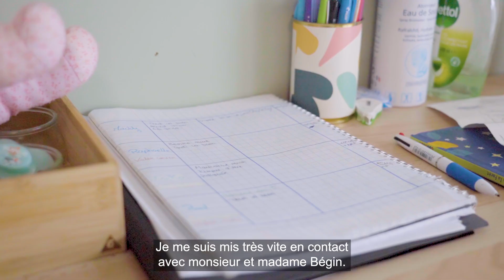Avis clients Natilia : Nadège | Une micro-crèche ossature bois environnementale dans le Béarn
🎥 Découvrez la vidéo du témoignage de nos clients professionnels qui ont fait construire un bâtiment Natilia comme micro-crèche ! 👶👩‍👦‍👦
Notre cliente, Nadège a fait construire micro-crèche écologique avec Natilia Pau ! 🏡 🧸
👩‍👦‍👦 Les 5 personnes membres du personnels de ce bâtiment professionnel éco-responsable encadrent et accueillent des tout-petits dans des locaux fonctionnels, lumineux et chaleureux.
Nadège, notre cliente est gestionnaire de ce local professionnel destiné à la Petite Enfance et est accompagnée dans ses tâches par Elisa, une éducatrice spécialisée jeunes enfants, Julie, auxiliaire de puériculture, Zoé qui est titulaire d’un CAP Petite Enfance et Chantal qui est aussi diplômée et auxiliaire puéricultrice.
Notre cliente a fait le choix de se réorienter professionnellement après la naissance de ses jumeaux en décidant de travailler de son domicile en s’occupant également d’autres enfants.
Dans la continuité de son projet professionnel, elle a souhaité bénéficier de son propre local professionnel et s’est alors tournée vers l’ossature bois. Auparavant, elle était déjà adepte des modes de construction bas carbone pour sa résidence principale et connaissait déjà le mode de fabrication plus environnemental.
✅ Elle a été séduite tout d’abord par les avis positifs postés sur Google pour l’Agence Natilia Pau puis par la rapidité d’exécution et la qualité du suivi de chantier qui lui a été apporté.
L’expérience de nos concessionnaires de Natilia Pau dans la construction de micro-crèches environnementales a fini de convaincre notre cliente pour son projet de local professionnel.
La micro-crèche de Nadège est un bâtiment en ossature bois de 140 m² construit dans le respect de la nature et l’environnement qui lui permet d’accueillir 14 tout-petits en leur permettant de profiter d’un cadre idéal pour leur épanouissement tout en assurant leur sécurité.

Cette micro-crèche construite près de Pau bénéficie d’un grand jardin cloisonné dans lequel les enfants prennent l’air, peuvent faire des activités extérieures variées et jouer en toute sécurité !

Le bâtiment écologique bénéficie aussi d’une très grande pièce de vie, d’une cuisine où sont préparés les repas et de dortoirs.

Le personnel de la micro-crèche peut se reposer dans une pièce lumineuse et confortable prévue à cet effet.

🎯 Nadège témoigne en vidéo en nous expliquant pourquoi elle ont choisi la construction ossature bois pour son local professionnel.
Sa micro-crèche environnementale a été construite autour de 3 axes : simplicité, lumière et écologie.

Elle a été parfaitement accompagnée tout au long de son projet par notre Agence Natilia Pau.
Chez Natilia, nous nous mettons au service des professionnels pour leur proposer une solution de construction spécialement adaptée aux besoins des micro-crèches et structures d’accueil pour la petite enfance.
Respectueuses des normes de sécurité spécifiques à l’activité, personnalisables, les micro-crèches Natilia vous assurent confort et sécurité au quotidien.
Cette micro-crèche ossature bois de 140 m² lumineuse et confortable accueille des bambins toute l’année dans le Béarn !
Merci à nos Responsables d'agence Natilia Pau, Nadège (et oui comme notre cliente) et Cédric qui ont accompagné et conseillé notre cliente tout au long de son projet professionnel ! 🤝

Choisir de faire construire sa micro-crèche par Natilia vous apporte beaucoup d’avantages et de garanties :
• Des produits de qualité fiables et certifiés à des prix accessibles tout en respectant l’environnement
• Un encadrement permanent
• Un accompagnement pour chaque projet de A à Z
• La construction en ossature bois, qu’il s’agisse d’une maison ou d’une micro-crèche, fait gagner trois mois au minimum par rapport à une construction habituelle
• Vous disposez d’un bâtiment moderne, accueillant, confortable et respectueux des normes de sécurité les plus exigeantes
Un projet ?